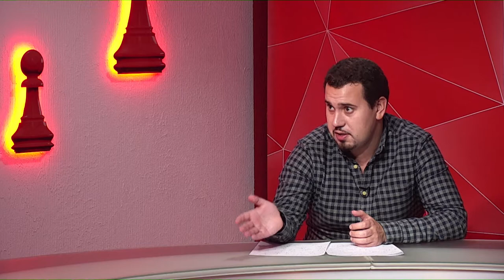Валерія Лавренко про взаємозв`язок між наукою, культурою та освітою - "Шах і мат"